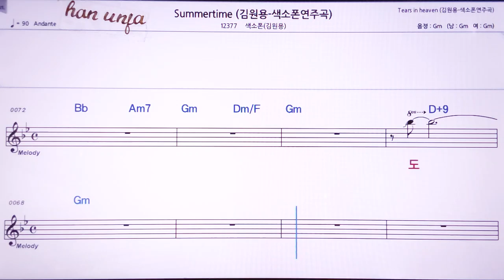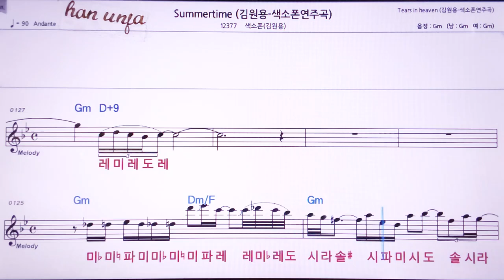💖Summertime/ 김원용 색소폰(계명 가사 동시) 👍MR,노래방, 악보, 코드,Karaoke With Sheet Music